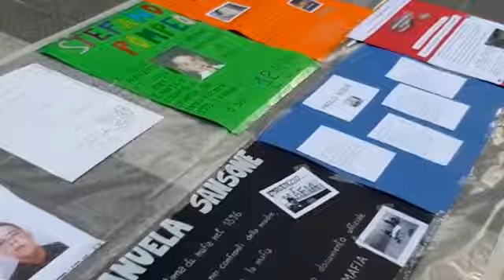Il Prefetto Cananà legge alcuni nomi vittime delle mafie in piazza Sisto a Savona